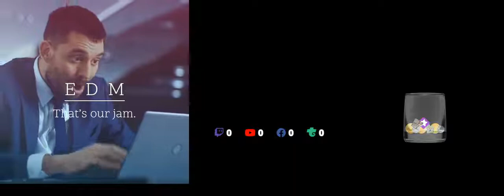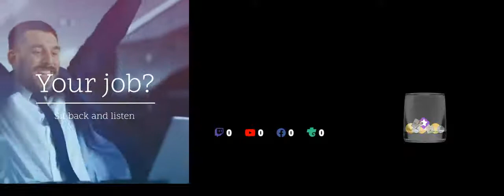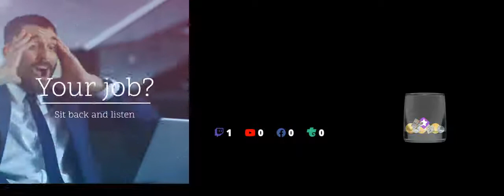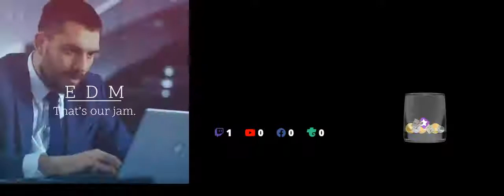Downtown and more electronica by Rick Elmore